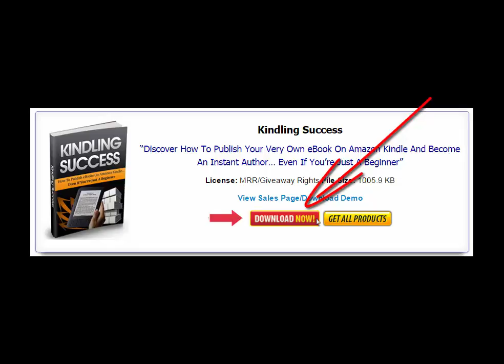How To Make Money With Kindle-Kindling Success (PDF Download)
Free Report-How To Make Money With Kindle-Kindling Success (PDF Download).